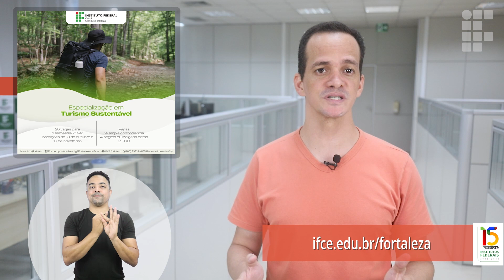IFCEAção 241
É hora do seu boletim de notícias do IFCE, o IFCEAção! Vamos aos destaques
- IFCE Fortaleza inscreve para duas especializações
- Campus Pecém sedia a SNCT 2023
- Está chegando a etapa nacional dos JIFs

Aperteoplay e vamos juntos!

(Intérprete de Libras: Guilherme Júlio)